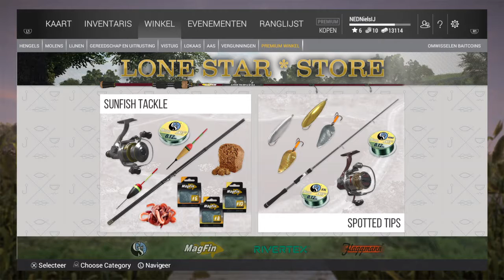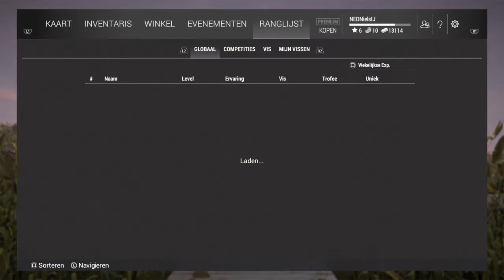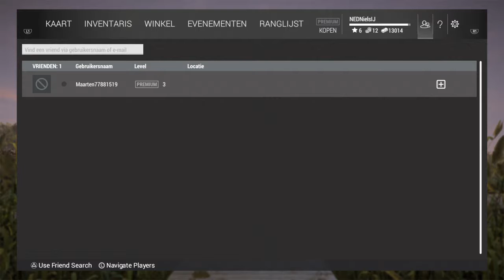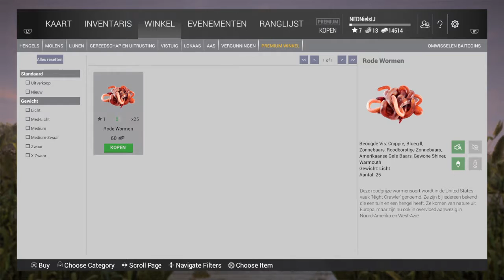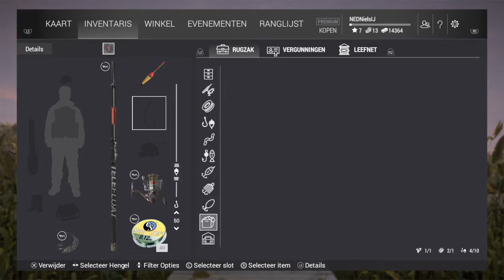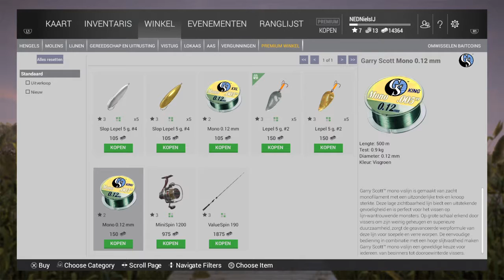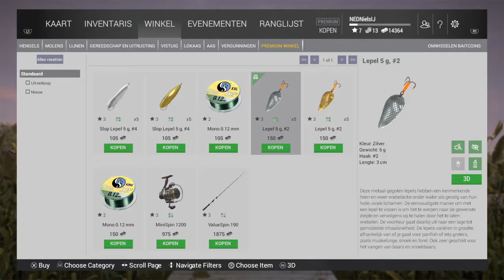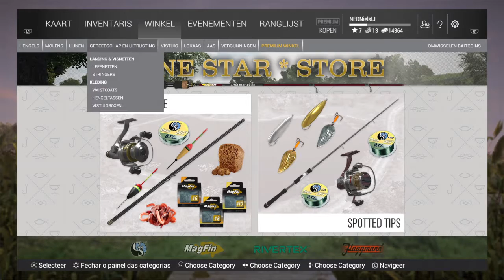Fishing Planet PS4 - Live stream #4 LONE STAR LAKE